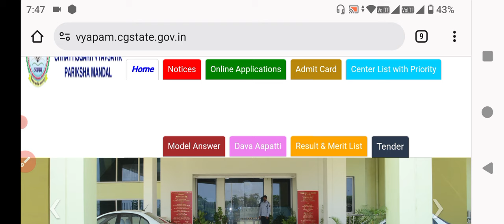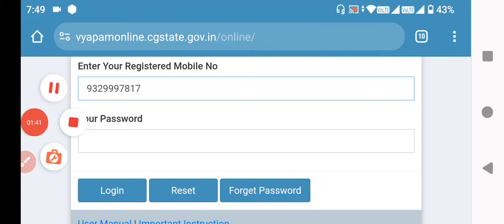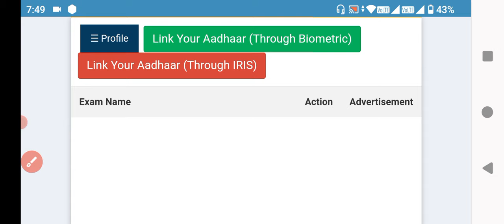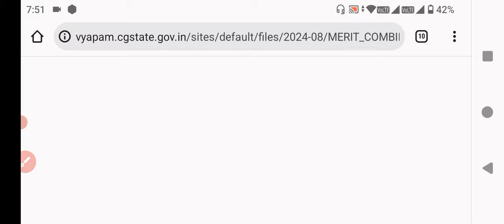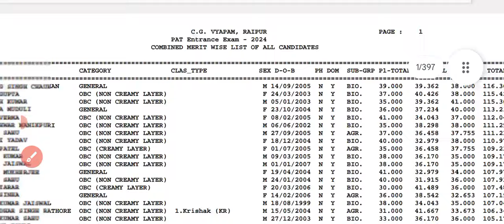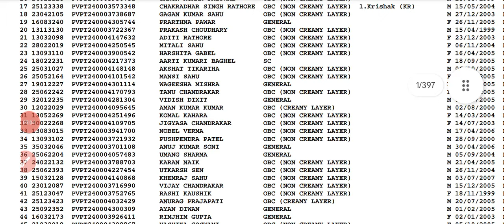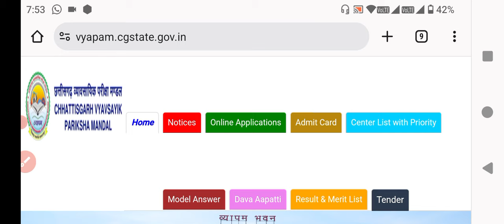CG PAT RESULT 2024 || CG PVPT RESULT 2024 || CGPAT OFFICIAL RESULT DECLARED 2024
📚🔍 THE BEST EVER AGRICULTURE EDUCATIONAL CHANNEL : AGRI TIME

📹 Title : CGPAT RESULT 2024 / CG PVPT RESULT 2024 / CG VYAPAM / IGKV , CGKV & MGUVV ADMISSION 2024
▶️ About This Video : In This Video we going to discuss about CGPAT and CGPVPT result 2024
☑️ About @AgriTime : "AGRITIME is a special type of online Agriculture E-learning platform, in which we provide test prep career coaching for ICAR-UG, BHU-UG, JET, UPCATET, BCECE, MPPAT, CGPAT, Pre-PG, AGRICULTURE TEACHER Etc..., Agri Time has coached over thousands of students from across the country.
Mr Sachin Patle Sir Experience In Agriculture Teaching Field In 6th Years, Agri Time has become the most Trusted Agriculture Coaching Institute of Chhattisgarh & India.
⚠️ DON'T FORGET TO :
      Like-Share- Subscraibe
यदि आप CUET ICAR, BHU, JET, UPCATET, MPPAT, CGPAT, BCECE , Pre- PG, AFO , AAO , Agriculture Supervisor, Agriculture Teacher, 11 वीं , 12वीं के साथ ,अन्य कृषि प्रतियोगी परीक्षाओं की तैयारी करना चाहते हो तो Agri Time को जरूर Subscraibe करें।